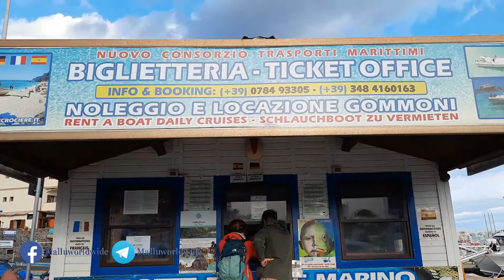വീഡിയോ എടുക്കാൻ പാടില്ലപോലും. CalaGonone Sardinia MalayalamDay2 Ep:15#Malluworldwide